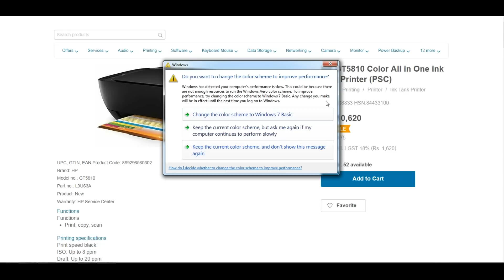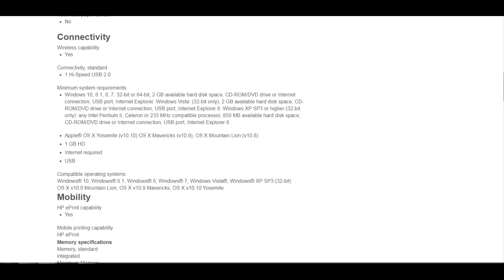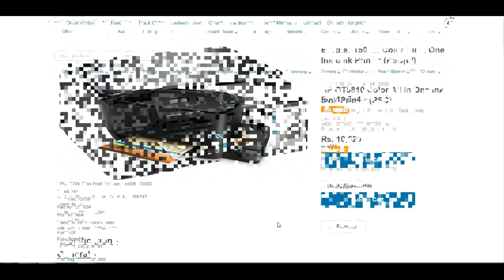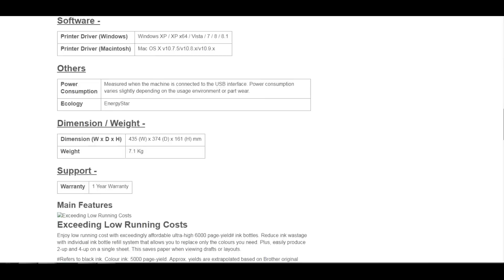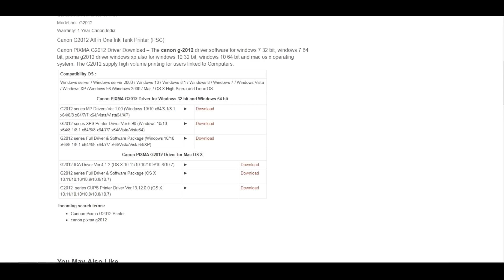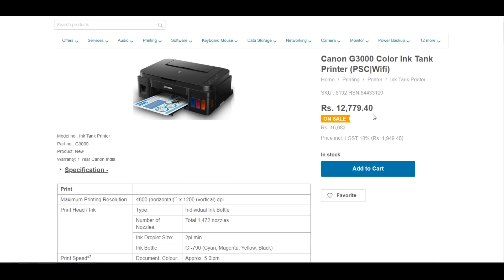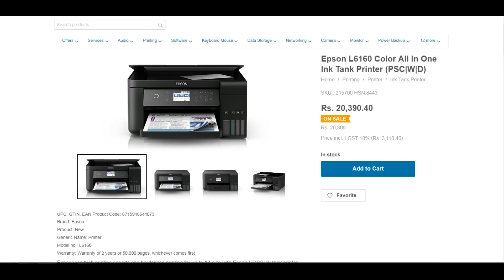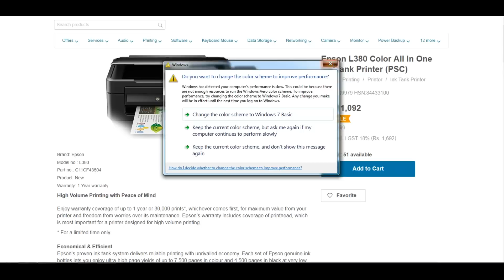Best Inkjet Printer? Which Printer Is Right For You हिन्दी में जाने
Epson printer-Buy
l380 printer
l4160 rinter
l565 printer
m205 printer
l130 printer
m200 printer

Canon Printer-buy
Pixma G3000 printer
Pixma G2000 printer
Pixma G3010 printer
Pixma g1010 printer

Brother Printer-Buy
DCP-L2541Dw printer
DCP-T510w printer
DCP-T500w printer
MFC-J485DW printer

Hp Printer-buy
GT 5810 printer
GT 5821 printer
410 printer
310 printer
419 printer

Keyword-
epson l455,hp deskjet ink advantage 4535,
canon pixma ts8050,canon pixma ts6050,
hp deskjet 3630,epson workforce wf 3620dwf,
canon pixma ip8750,epson ecotank et 4550,
epson workforce pro wf 4630,canon pixma ts9150,
best printer for home use in indiacanon pixma ts9020
epson ecotank et 3600best deals on printers,brother mfc j6935dw,brother mfc j985dw xl,best printer under 50,
best inkjet printer for photos,cheapest black and white printer,
best all in one printer for home use,canon tr 7520,5 star printers,canon pixma ts9120,brother mfc l2750dw xl
amazon inkjet printer,inkjet printer hp,best all in one printer for small business,canon pixma ip8720 inkjet printer,canon pixma tr8520,canon maxify ib4120,inkjet printer epson,epson xerox machine price
best printer for home use india under 5000
hp xerox machine price
low price photo printer,
best ink tank printer under 10000,
apsan printer,
consumer reports inkjet printers,
amazon home printers
best printers for writers
best budget airprint printer,
best printer under 15000 india,
where to buy cheapest printer,
best wireless home printer 2018,
best all in one printer for windows 10
best laser printer for graphic design 2018,
best inkjet printer wirecutter,
best inkjet printer in india 2018,
canon pixma ix6820 inkjet printers,
best all in one printers 2017
best inkjet printer for vinyl,
hp officejet 5255,
hp envy 5540 all-in-one printer,